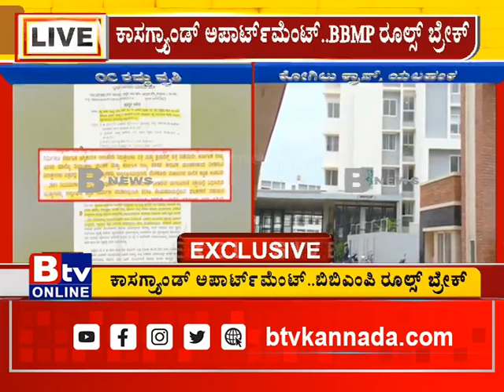ಬಿಬಿಎಂಪಿ ರೂಲ್ಸ್​ ಗಾಳಿಗೆ ತೂರಿರುವ ಕಾಸಗ್ರ್ಯಾಂಡ್ ಅಪಾರ್ಟ್​​ಮೆಂಟ್!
Btv News Kannada : ಬಿಬಿಎಂಪಿ ರೂಲ್ಸ್​ ಗಾಳಿಗೆ ತೂರಿರುವ ಕಾಸಗ್ರ್ಯಾಂಡ್ ಅಪಾರ್ಟ್​​ಮೆಂಟ್! ಕಾಸಗ್ರ್ಯಾಂಡ್ ಅಪಾರ್ಟ್​​​ಮೆಂಟ್​​​ನ ಆಕ್ಯೂಪೇಷನ್​ ಸರ್ಟಿಫಿಕೇಟ್​​ ರದ್ದು..!